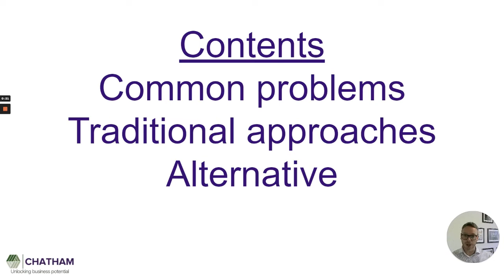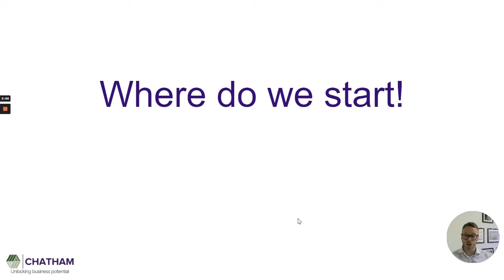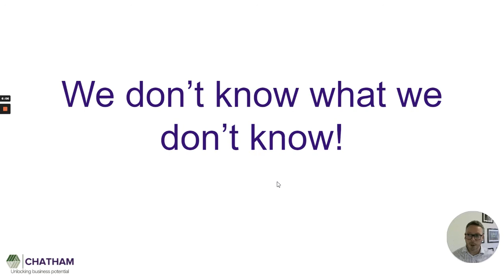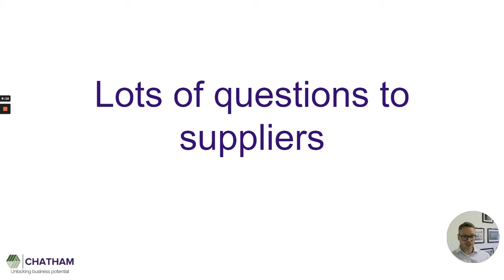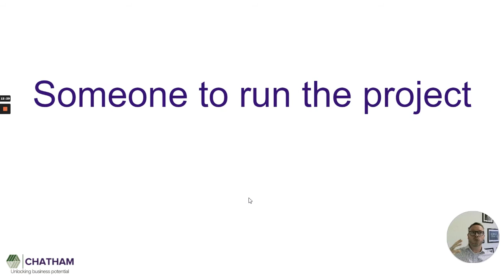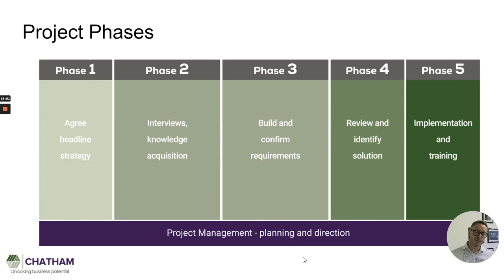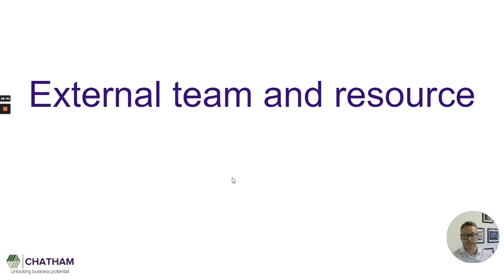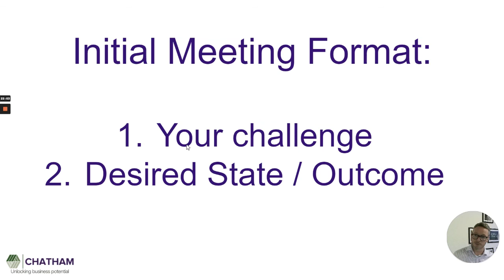An alternative to tenders and beauty parades for law firms.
Schedule a Phone Call: If you would like to discuss any of the content within this video, please arrange a phone appointment

1. Are you looking at (or thinking about) selecting new IT / Technology for your law firm?
(Answer = Yes - read on)

2. Is this a strategic project, which you want to get right?

3. Are you aware that there is alternative available to trying to do this yourself, reducing the risks and time involved?
(Answer = No - read on)

4. Would you like to find out more about an alternative to beauty parades or running a tender?

5. Would you like to find out more about what a Project Based Technology Director is, does, how much they charge and who they help?
(Answer = Yes... watch this presentation)

Introducing Alex Hutchinson of Chatham. A project based Technology Director for law firms, and "Expert for hire".

"We bring the expertise and resource required when law firms are looking to drive operational change and better utilising technology, so their people are efficient, happy and recording billable hours.

We understand and agree the desired direction, come up with the plan, own the project, deliver the resource and expertise required to drive this forward, and ultimately are responsible for delivering the desired results."